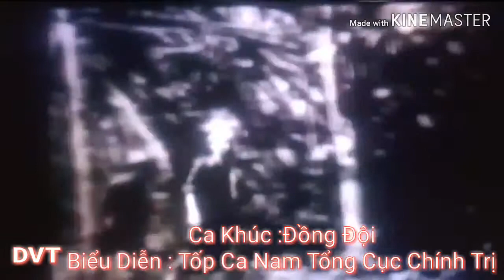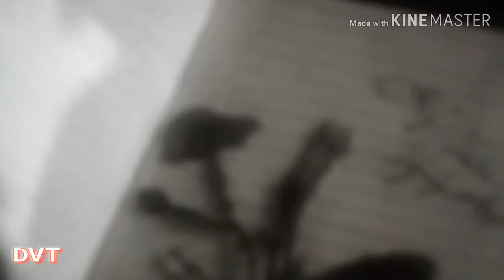Ca khúc Đồng Đội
video su dung am thang va hinh anh cua nha nuoc va mot so kenh tuy khong đủ va khong chinh xac.